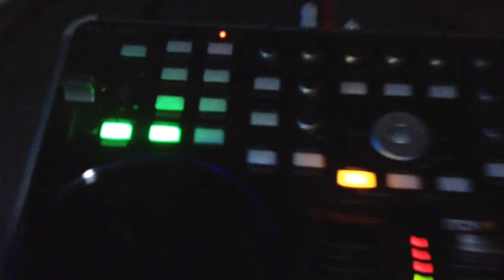Dj Moome @ Open Air Summer Party Boracko Jezero BIHIbica 29.6.2013